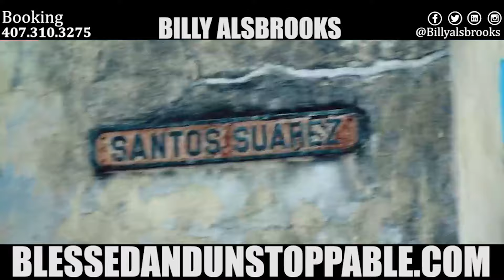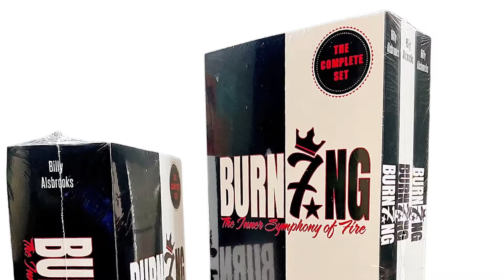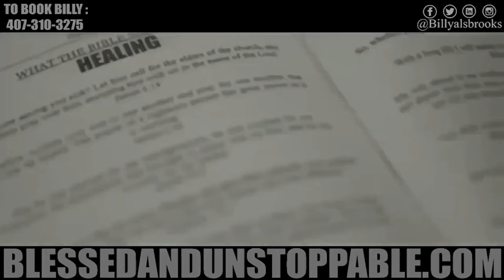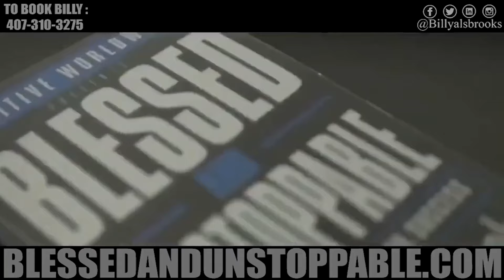THE FEARLESS MINDSET #4 | Powerful Motivation By Billy Alsbrooks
"Arise champion. The way of the warrior. Champion eyes. Get back up. My spirit cries. Fear dies. Choked out by the scream. The desire to climb. And live out my dream. Take it for the team. Discipline reins. I want it too bad to listen to the pain. I'm a Warrior." – Billy Alsbrooks

►Speaker: Billy Alsbrooks

Billy Alsbrooks book "Blessed and Unstoppable" is a success manual that will help you start living the abundant life you were created to live.